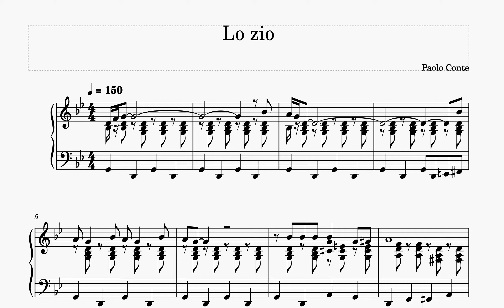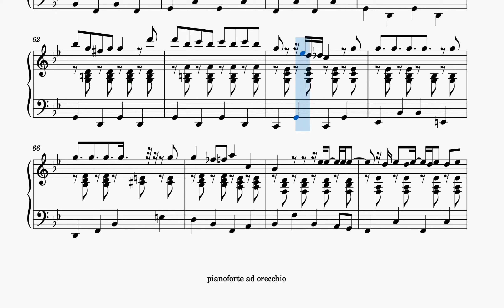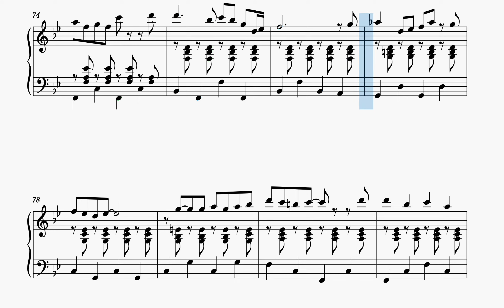LO ZIO (Paolo Conte) - trascrizione per pianoforte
Un altro capolavoro di Paolo Conte trascritto per pianoforte. Chi desiderasse lo spartito può farmene richiesta, dopo essersi iscritto al canale, all'indirizzo: